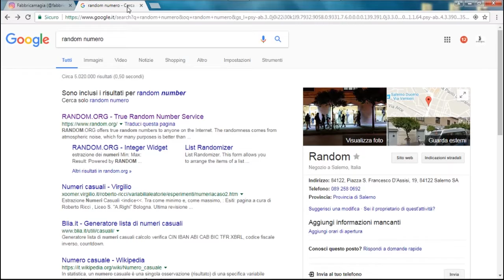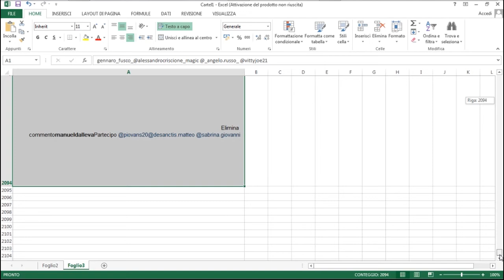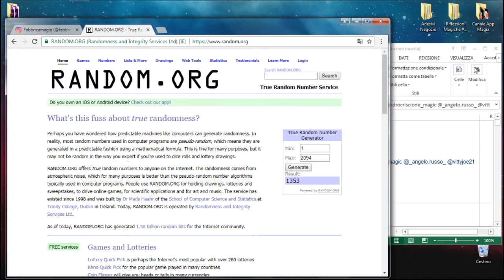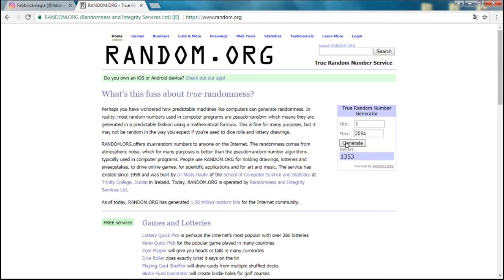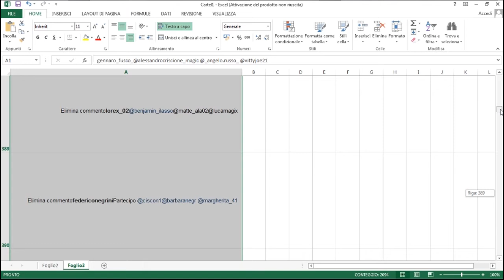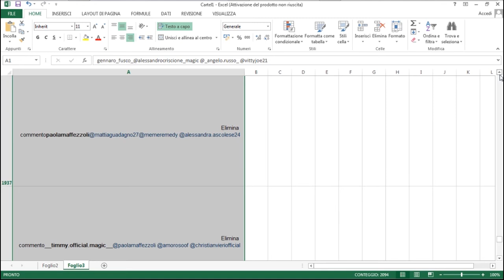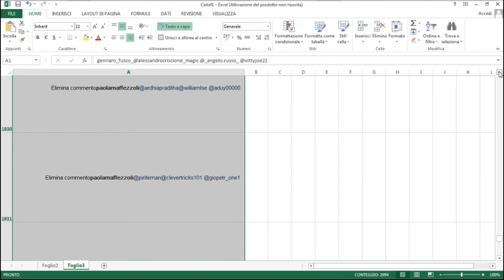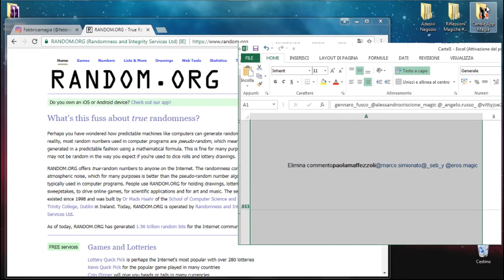Estrazione Giveaway 10k Organizzato Da Fabbrica Magia Per Instagram (15 Ottobre 2017)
Ecco a voi il video estrazione del Giveaway organizzato da Fabbrica Magia per i 10k su Instagram la vincitrice del Giveaway è @paolamazzeffoli! Congratulazioni Paola da tutto lo staff di Fabbrica Magia!